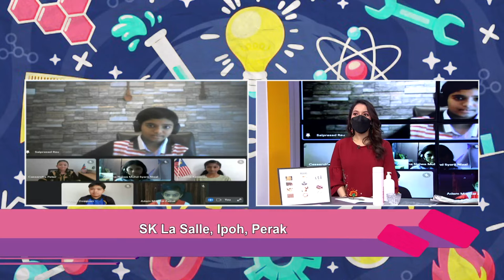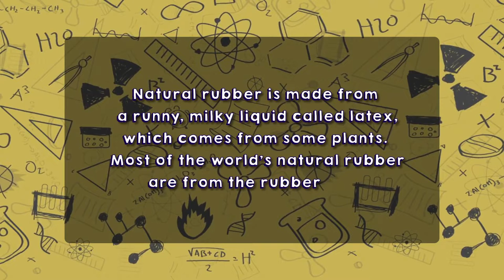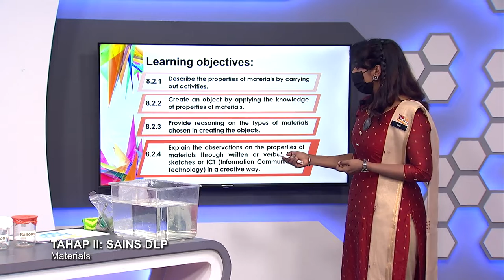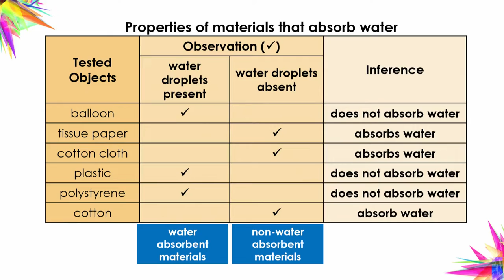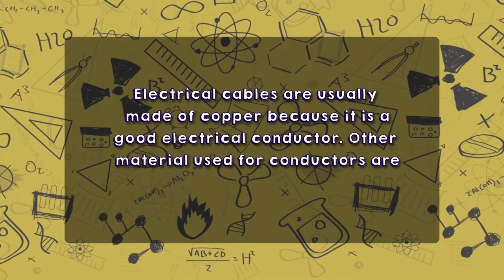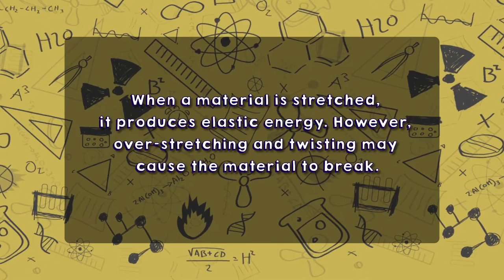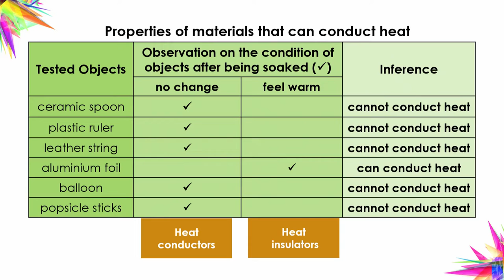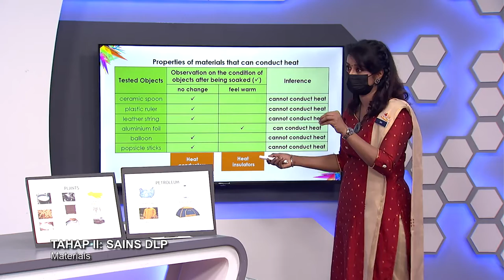DidikTV Teroka Ep 355 Tahap II Sains Dlp Materials